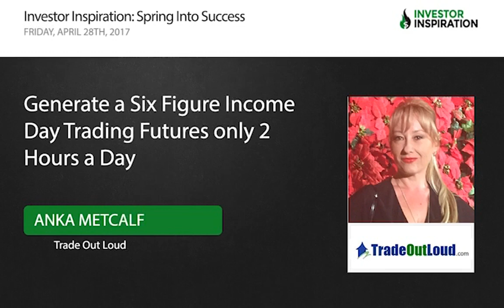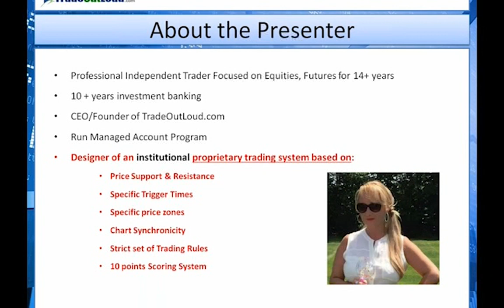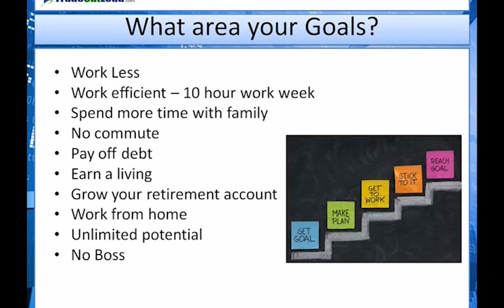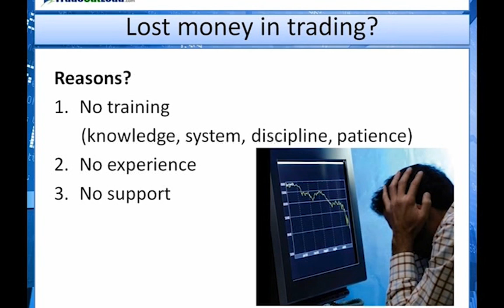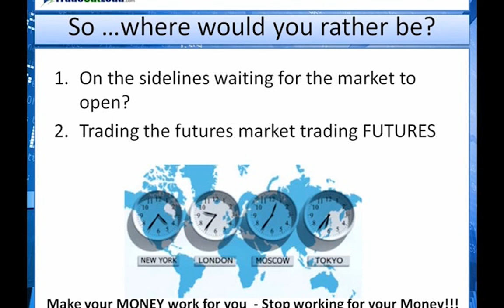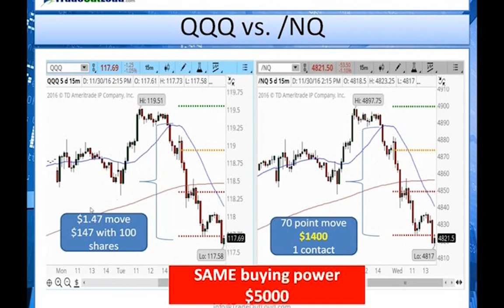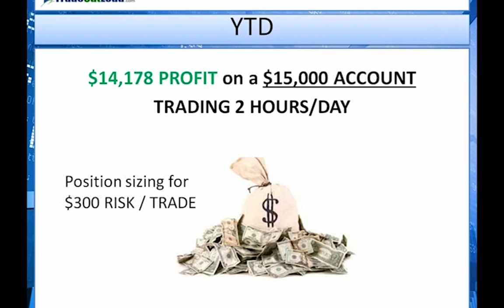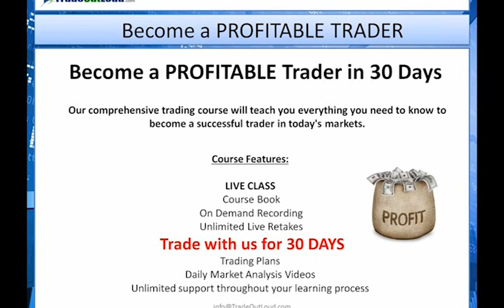Generate a Six Figure Income Day Trading Futures only 2 Hours a Day | Anka Metcalf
-How you can create a steady income by trading only 2 hours per day
-How we DOUBLED our trading account in 2 months of trading - we will show you real results
-How to quickly and accurately "predict" the next market reaction
-How to use leverage to your advantage
-Why trade only 2 hours/day
-Why you only need to trade 6 symbols
-Why you need to learn a consistent, successful, proven institutional method that will generate you a six figure income